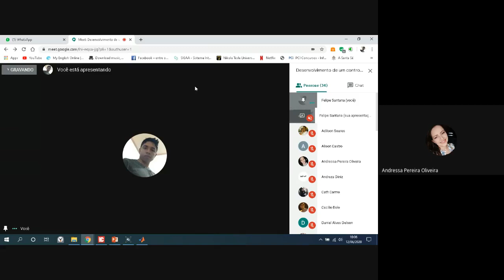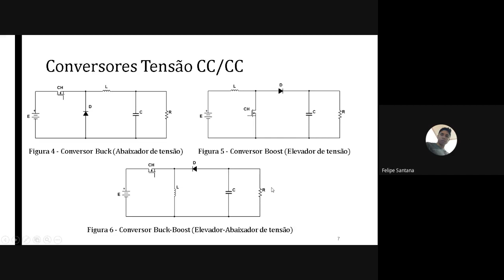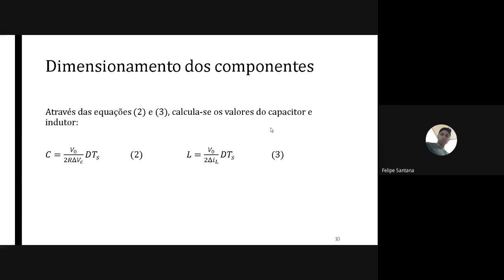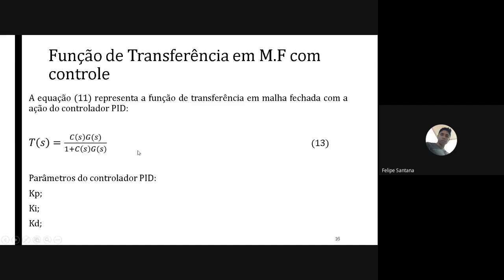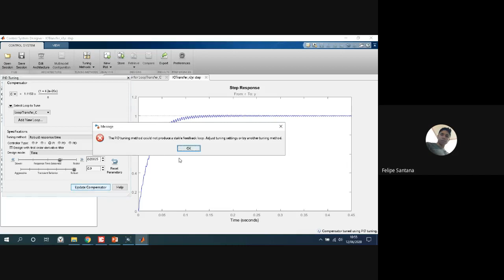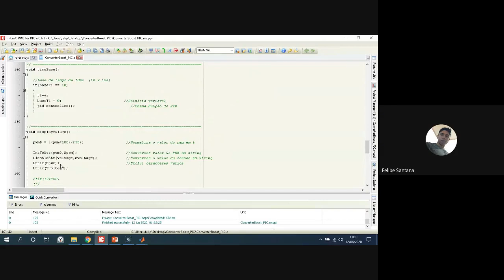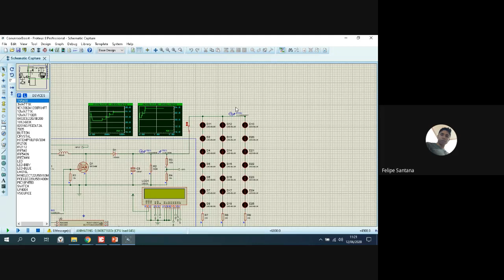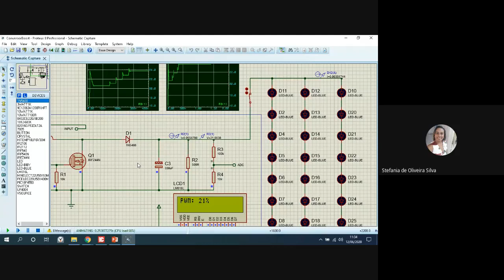I Workshop Elétrico - com Felipe Santana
Tema: Desenvolvimento de um controlador PI aplicado a um sistema de microgeração fotovoltaica
Facilitador: Felipe Santana (Estudante do curso de Engenharia Elétrica da UFOB-CMBJL)
Mediadora: Prof.ª Dr. Stefânia de Oliveira (UFOB-CMBJL)

Encontro realizado no dia 12/06/2020